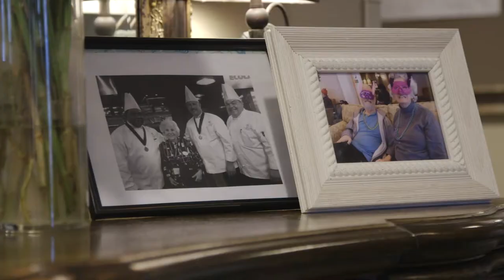Brookdale Senior Living